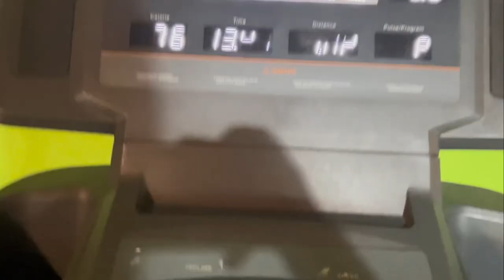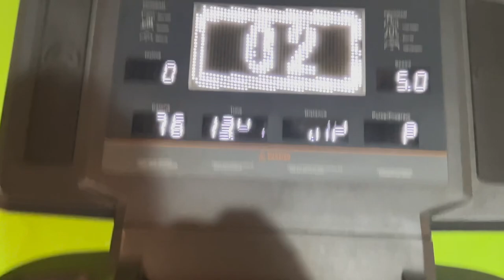নোহার জন্মদিনের জন্য পিংক কেক বানালাম/ অনেকদিন পর জিমে গেলাম nuha vlogbd